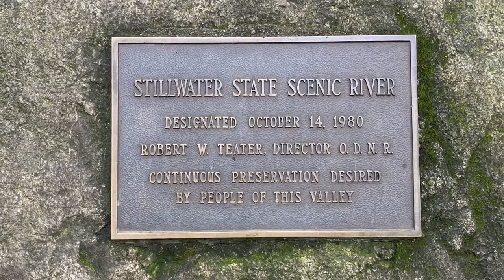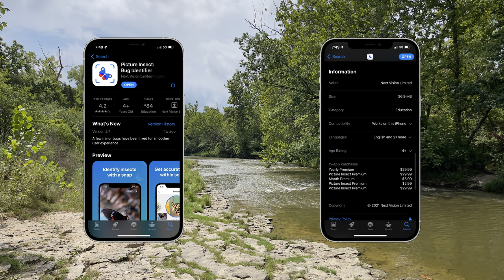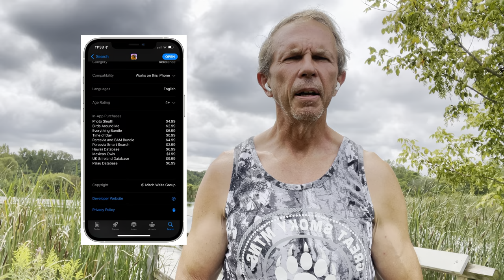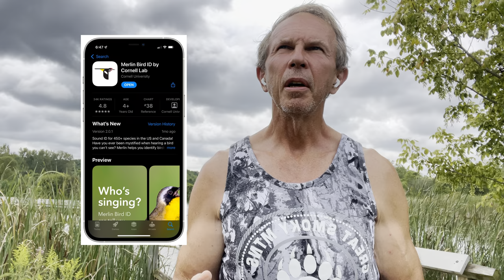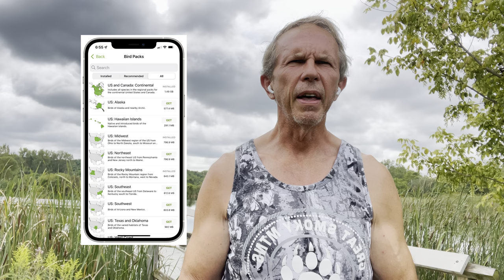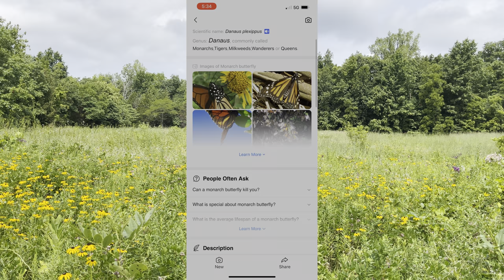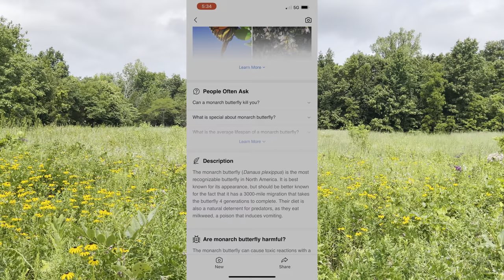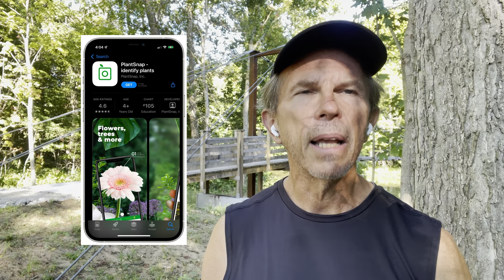Enhancing The Outdoor Experience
I produced a video for Macstock 2021 this year. The conference was virtual due to the pandemic. The subject of the video was how I use my iPhone and a few apps to enhance the outdoor experience. It is not intended as a review of the apps, but as an introduction to the process / workflow I use when blogging about my experience with nature.

Macstock 2022 is schedule for next year.